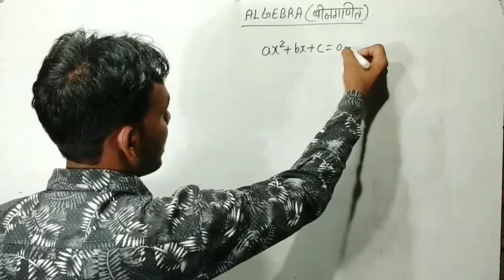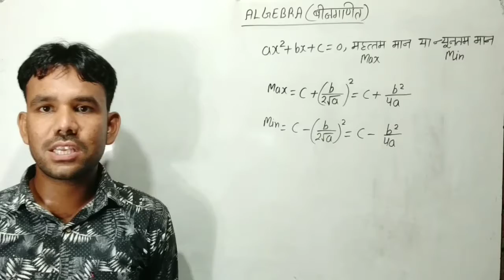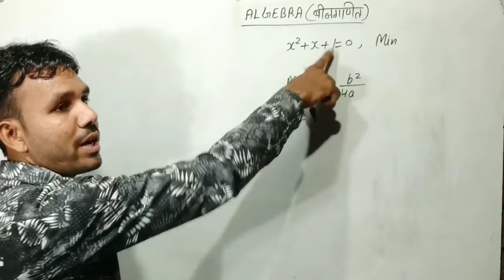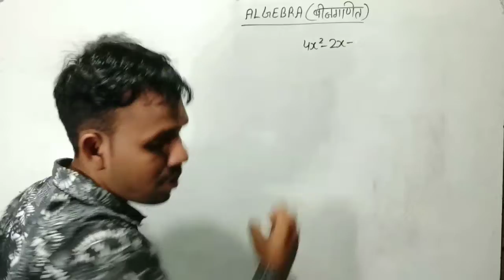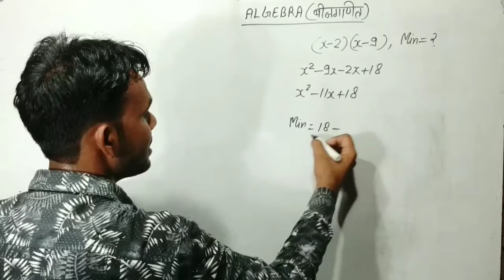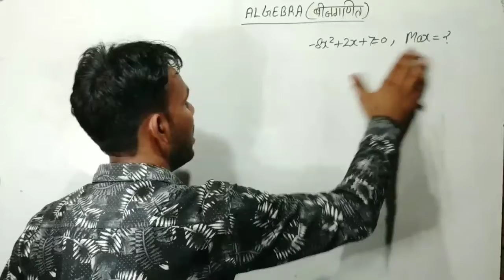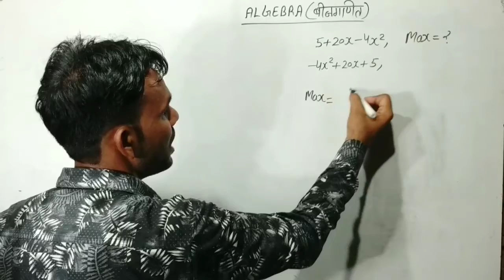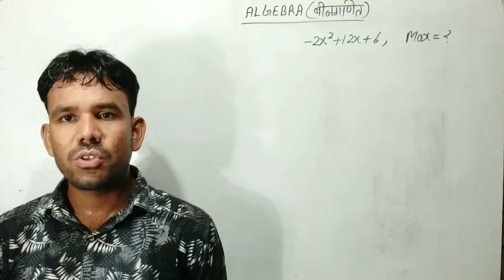उत्तर प्रदेश दारोगा के लिए बीजगणित के महत्तम और न्यूनतम मान ||by Shawab Sir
About this video:
                               हेलो दोस्तों आज की इस वीडियो में हमने आपको उत्तर प्रदेश दरोगा भर्ती के लिए बीजगणित के बहुत ही बेहतरीन प्रश्नों को आपको कराया है अगर वीडियो अच्छी लगे तो लाइक और शेयर करना और चैनल को हमारे सब्सक्राइब करना ।

हमारा यूट्यूब चैनल "MATHS STUDY" गणित की पढ़ायी के लिए सबसे अच्छा चैनल है ।💥💥 हमारे इस चैनल पर सरकारी नौकरी के लिए गणित की तैयारी करायी जाती है । 💥💥अगर आपको गणित से संबंधित कभी भी किसी भी प्रकार की दिक्कत आती है तो आप हमें कमेंट करके या फिर  हमारे फेसबुक पेज पर या फिर इंस्टाग्राम पर बता सकते हैं, हम आपकी पूरी तरह से मदद करेंगे
                                             धन्यवाद

अगर आप फेसबुक या इंस्टाग्राम पर हमें फोलो करना चाहते हैं तो आप गूगल पर ऊपर दिये गए लिंक को सर्च कर सकते हैं ।